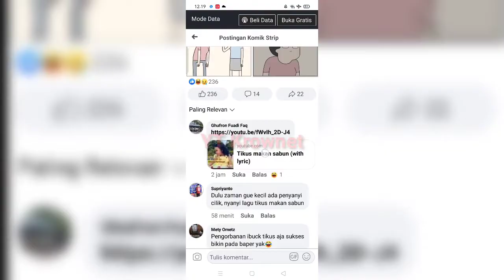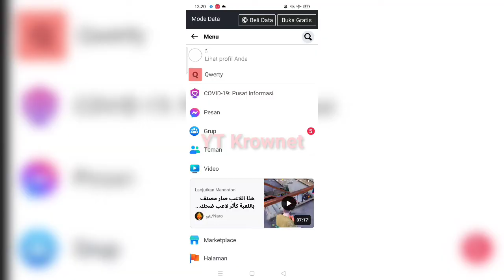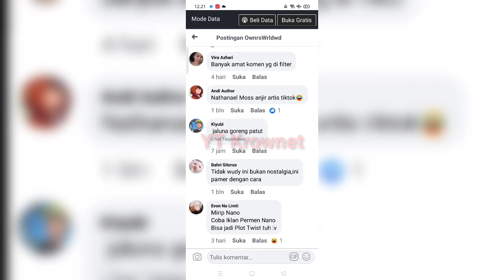Cara Mudah Menampilkan Semua Komentar Paling Relevan di Facebook Bisa Semua Hp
tutorial memunculkan komen yg Hilang di FB